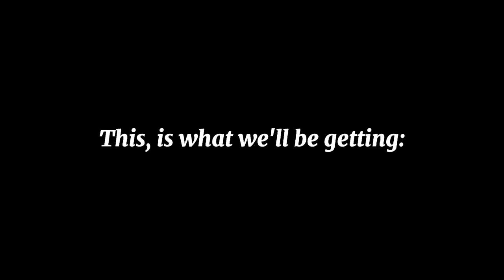MCC Season 8 content + something HUGE coming